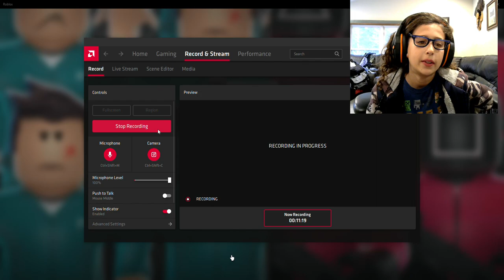squid game train wreck